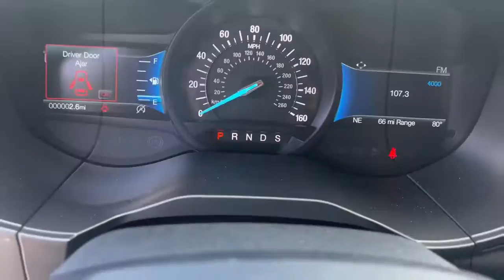2022 Ford Edge Jacksonville, Orange Park, Gainesville, Ocala, Kingsland GA NBA29322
Stone New 2022 Ford Edge available in Kingsland, Georgia at Murray Ford of Kingsland. Servicing the Jacksonville, Orange Park, Gainesville, Ocala, Lake City, FL area.